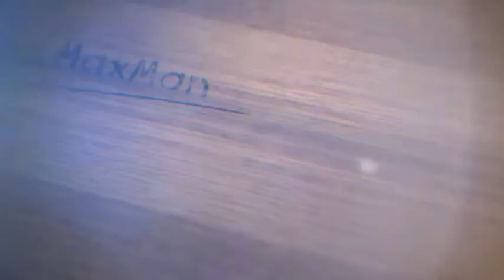Old Photo Pieces Assembling After Affects Template Project